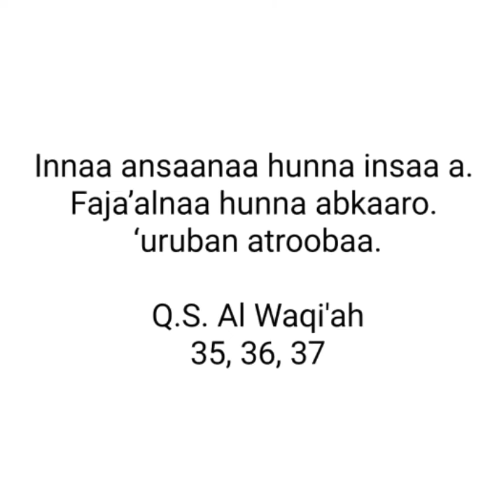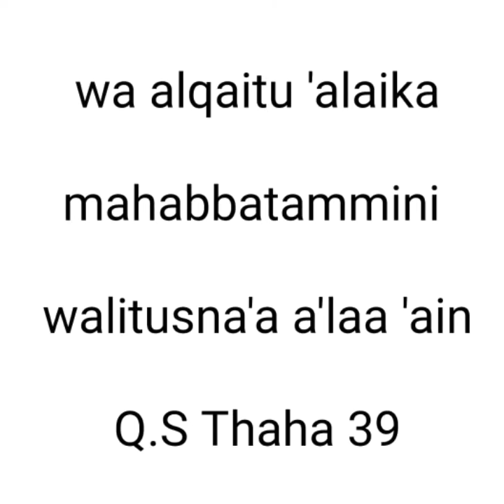Doa Pemanis Wajah, Doa agar Terlihat Cantik dan Bercahaya Setiap Hari